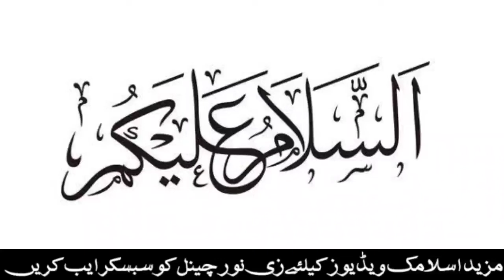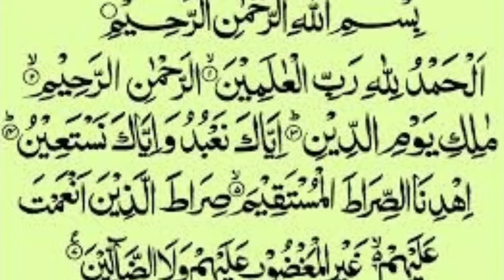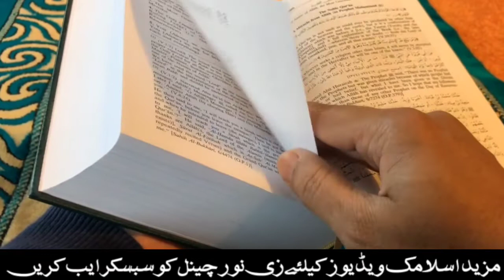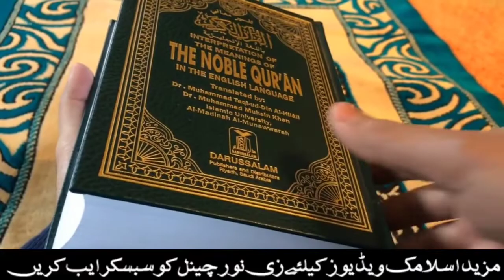Black Pepper Ka Wazifa || Bht Hi Asaan Amal || Aik br Surat Parrho || Apka Hr Masla hal ho jai